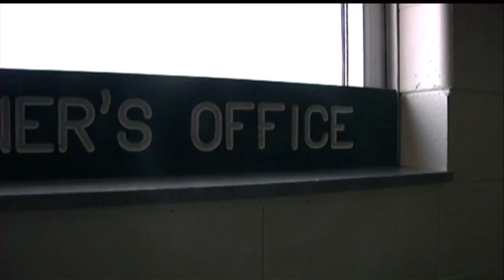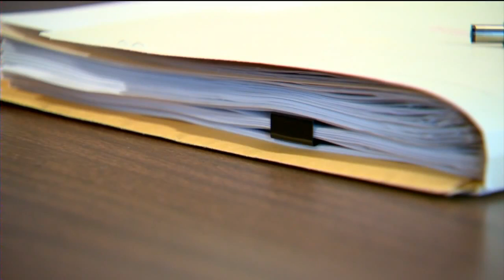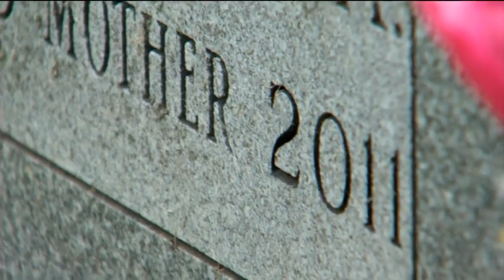Cold Case Wisconsin: Homicide first ruled accidental death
BELOIT, Wis. - Two years and there are still no answers in a  Rock County woman's death. Marjorie Sands' family found her dead on her bedroom floor. The coroner ruled it an accident, but officials say it wasn't.

The Sands' family said the case might never be solved.